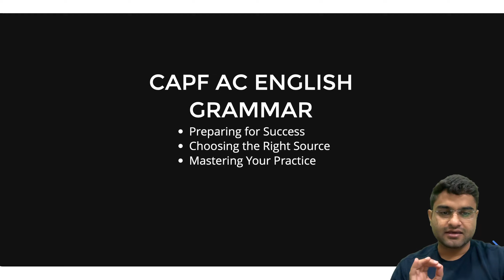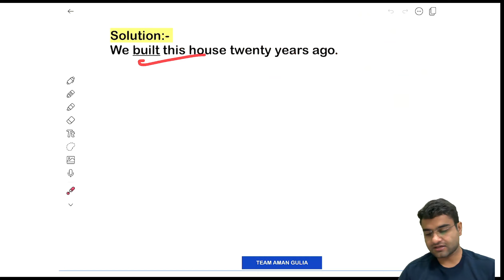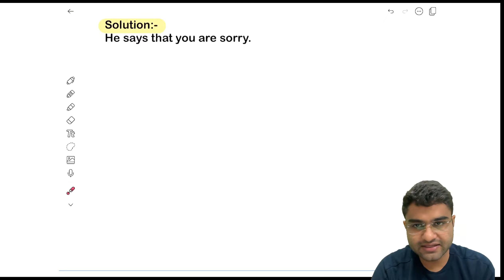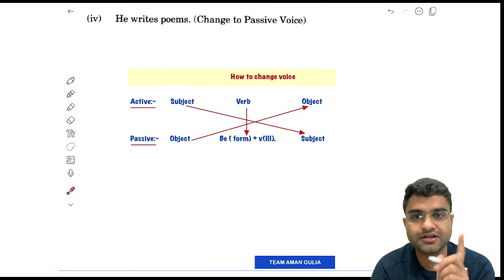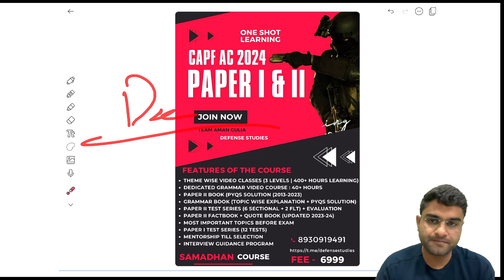IFS 2022 ENGLISH GRAMMAR CONCEPTS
In CAPF AC Paper II, English Grammar consists of 25 marks. In this cut throat competition every single mark is important to ace this exam. This series is made to help you to understand the concepts of English grammar in a logical and scientific manner.

Institute for CAPF AC (specialist in Paper-2), CISF LDCE
🔴|Don’t follow us, Follow your dream|

iOS - Download 'Classplus' App, Org Code - ywsep